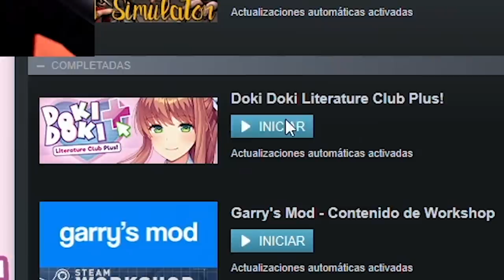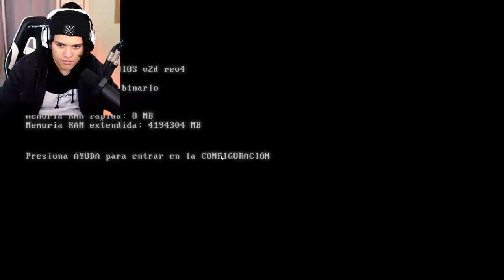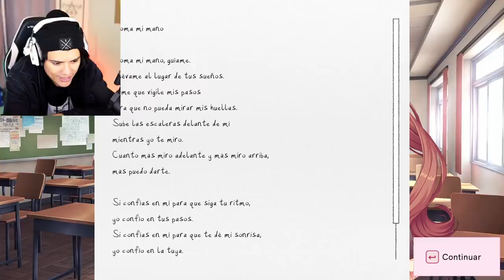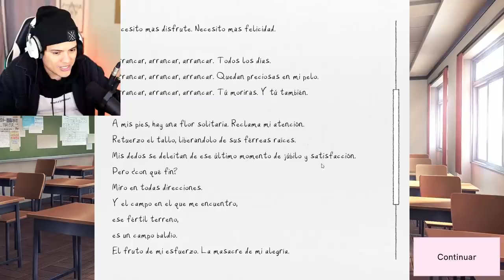HA REGRESADO!!! 😱😱😱 (EL NUEVO DOKI DOKI) - DOKI DOKI PLUS